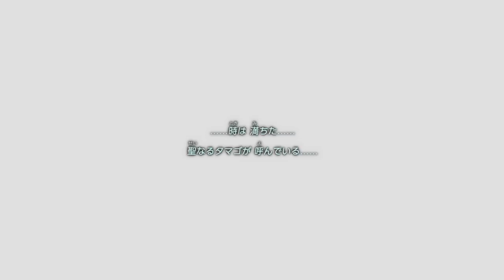【実況】目覚めの使者が行く！ゼルダの伝説 夢をみる島をツッコミ実況Part28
9月20日に発売された
「ゼルダの伝説 夢をみる島」のスイッチリメイク
ちょっと前にGBC版のリメイクやったけどね！

今回は「カメイワ」の後半戦
やっぱ終盤だからちょっと苦戦
それでも2倍剣のおかげでかなり楽勝だぞ

さぁこれで後はラスボスだ！
それにしてもマジックロッド
だいぶ弱くなってる・・・